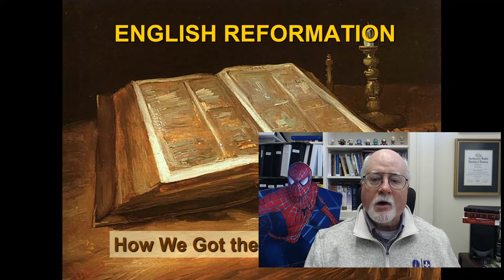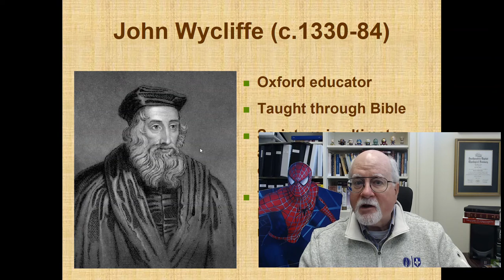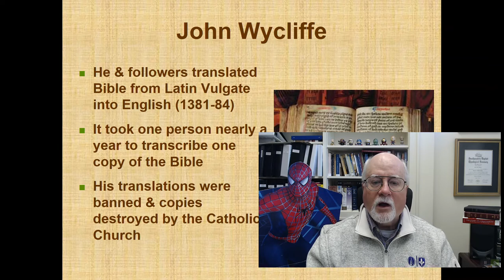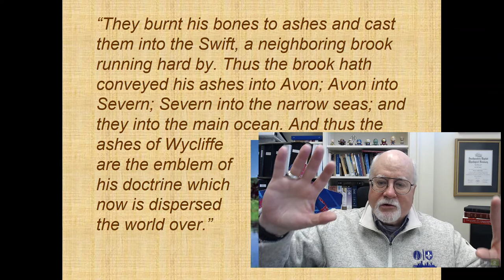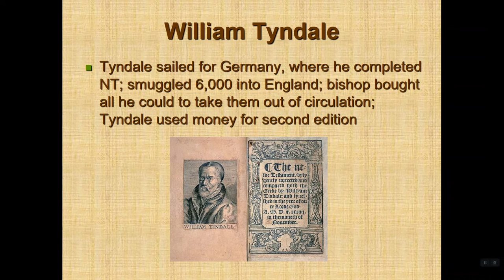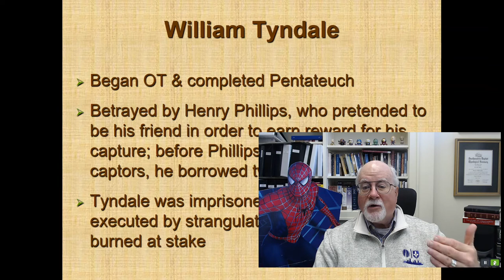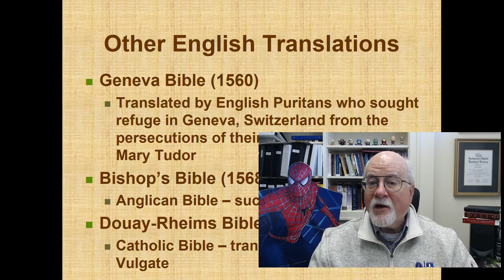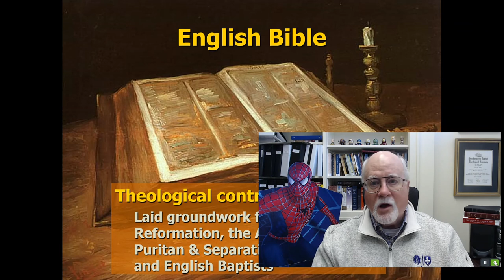English Reformation Part One